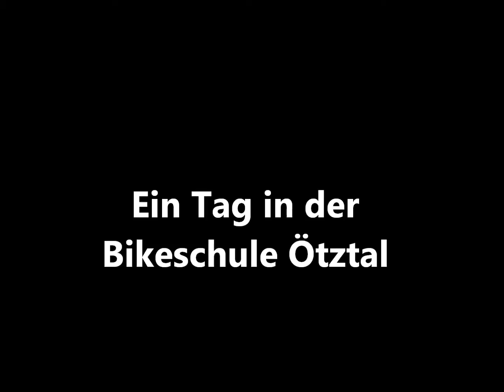Ein Tag mit der Bikeschule in Sölden